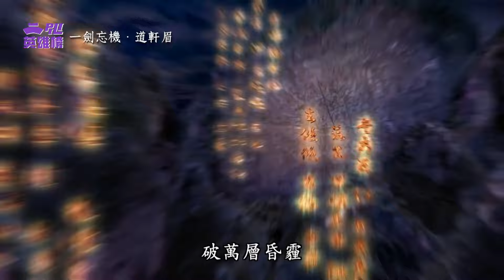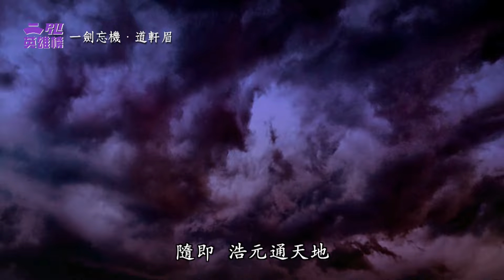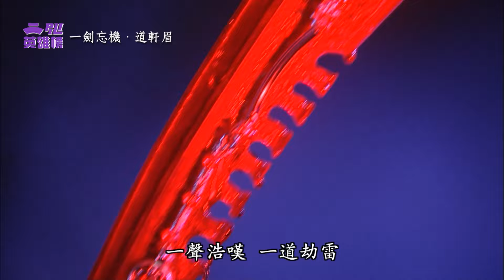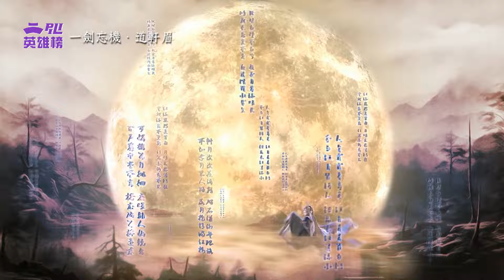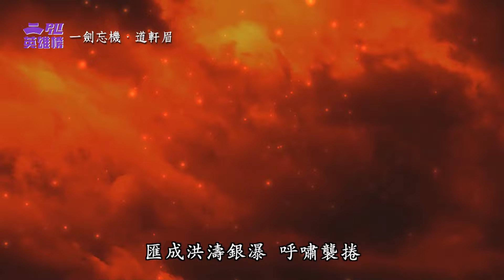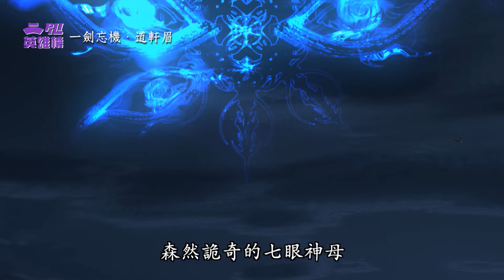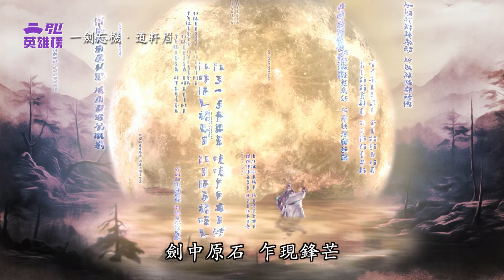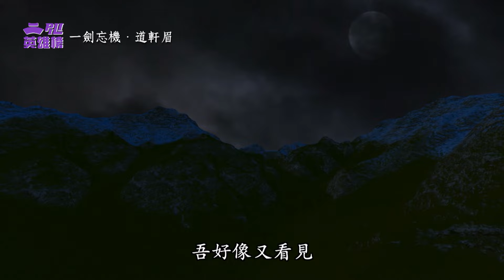【霹靂英雄榜】道軒眉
高人現世，一羽渡紅塵！他將為武林扭轉何等乾坤？

📺【霹靂台灣台】電視播出時間
首播時段：每週六晚間20:00
重播時段：隔週六日間06:00